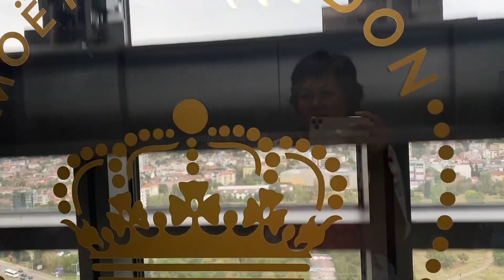OZONE SKY BAR@THE GRAND MILLENNIUM HOTEL BULGARIA🇧🇬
Sofias 5⭐️ hotel bar and lounge BULGARIA